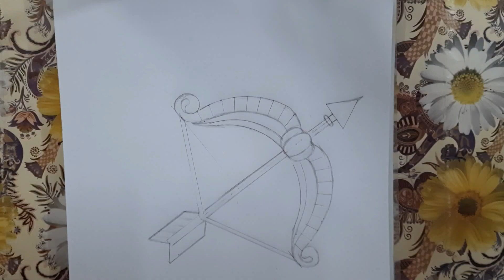🏹How to draw Bow & Arrow in Mandala Art/Mandala Art for beginners/Bow & Arrow drawing🏹Happy Dussehra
Hello Friends!!

Today in this video ,I am going to show you how to draw Beautiful Mandala Art  on Bow and Arrow using black  pilot pen and sketch pen  in an easy- to- understand tutorial.

Hope you like the Mandala  Bow and Arrow.😍.

       💥HAPPY  DUSSEHRA💥